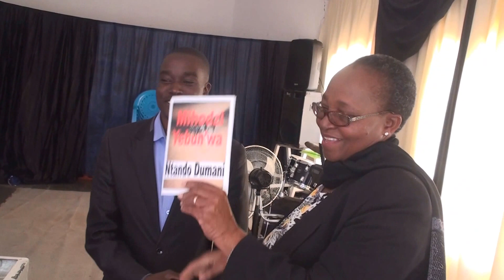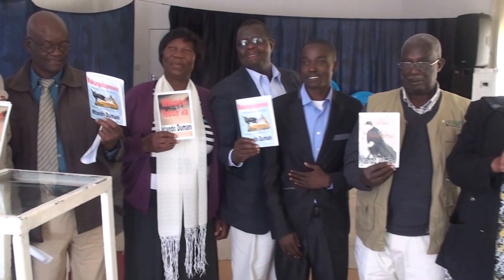Kalanga Book Launch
The District Administrator for Bulilima District officially launches three Kalanga Books written by Ntando Dumani. The Books include a poetry anthology titled, 'Yalila Hwehhu', a collection of 573 Kalanga proverbs and sayings with explanations titled, Makungulupeswa netjenesiwa kwawo and a short play titled, 'Mihodzi Yebun'wa'.